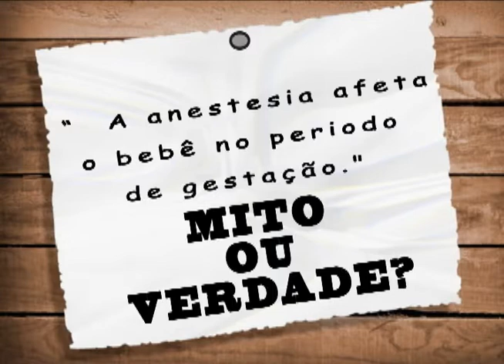Mito ou verdade - A anestesia afeta o bebê no período de gestação?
É verdade! A anestesia geral ou endo-venosa irá afetar sim a criança. Informe-se!